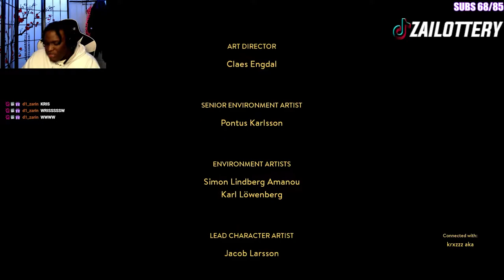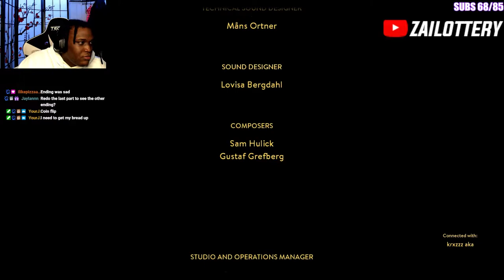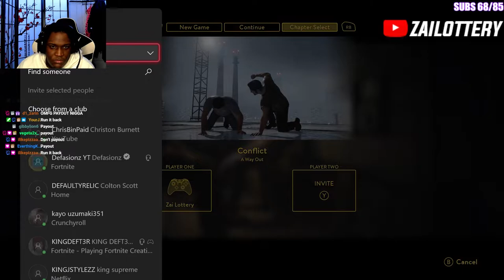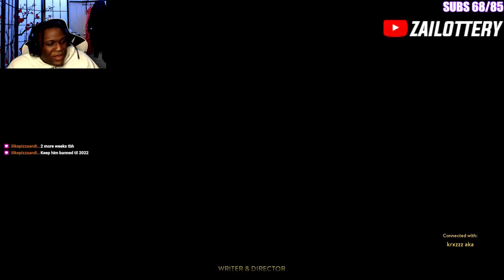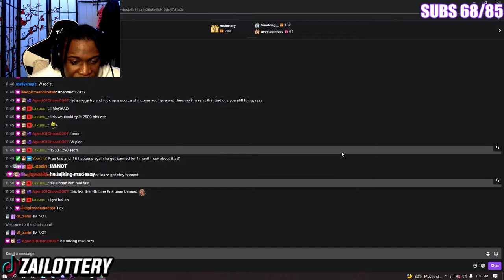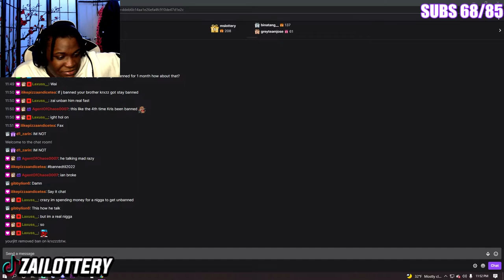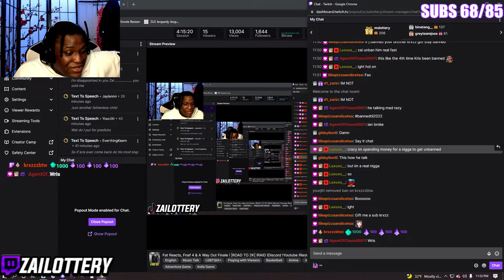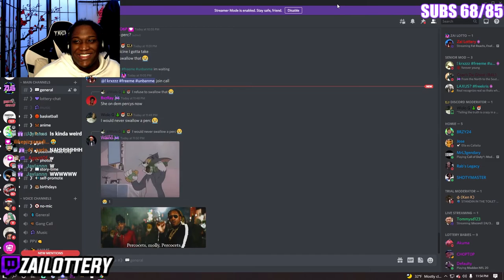He Shot Me So I Scammed Him🤝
FOLLOW MY